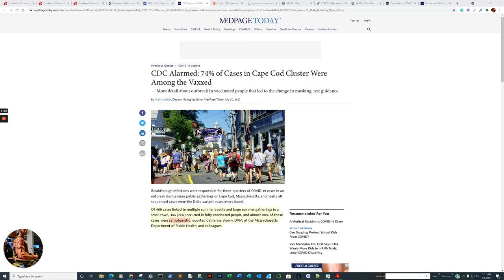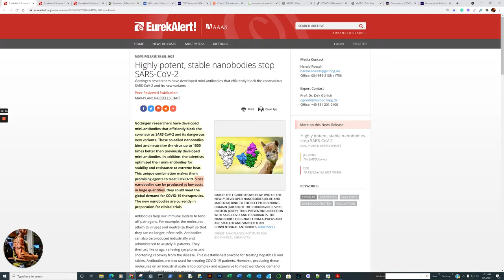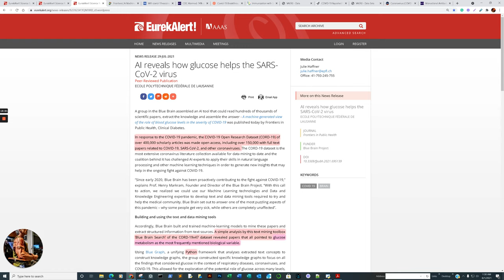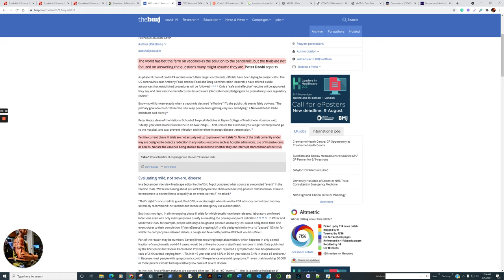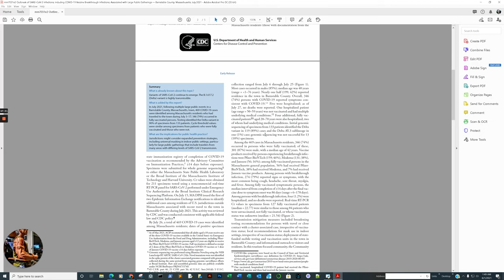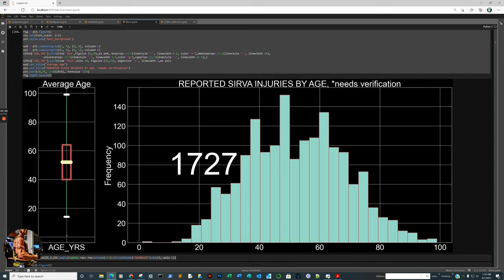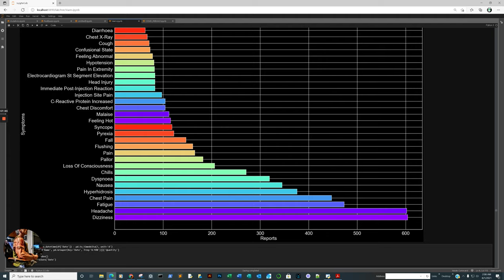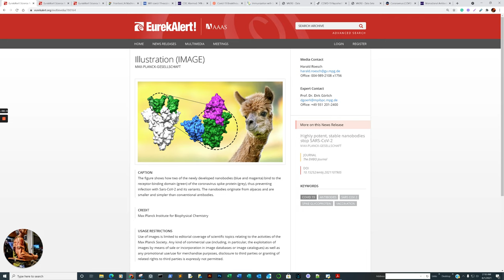VAERS at 428483 Alpaca Nanobodies Amazing, Cape Cod 74% Fully Vaccinated infected and Transmissible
0:00 Overview of this weeks research publications to be reviewed
2:39 Quick Update of Vaccine Reaction Reports Reported to Vaers
7:29 Data Sources
7:57 FDA grants EULA authorization for monoclonal antibody treatment
10:10 Highly potent, stable nanobodies stop SARS-CoV-2 (from Alpacas )
18:00 Cash and Sars-Cov-2 Transmission
18:06 Blue Brain AI correlates High Glucose levels on Negative COVID Outcomes
26:49 BMJ review COVID Vaccine trials highly questionable
29:46 MEDPAGE TODAY - 74% of Fully Vaccinated Test Positive Cape Cod Cluster
35:30 COVID-19 Breakthrough cases among fully vaccinated Health Care Workers (B.1.1.7)
36:12 CDC Internal documentation fully Vaccinated Viral Load Barnstable County Cluster
40:49 2012 Documentation of SARS-COV-1 vaccine challenge Pulmonary Immunopathology
46:52 Deep Insight of Reports submitted to VAERS and Data interpretation Challenges
57:35 Delta Variant Not an Issue for 7.37% fully vaccinated India as their Positivity Plummets

Data Sources:
VAERS
CDC
Our World In Data
HealthData .gov
MedPage Today
Eurekalert
GISAID

No particular risk of infection of Sar-Cov-2 from cash

Will covid-19 vaccines save lives? Current trials aren’t designed to tell us

CDC Alarmed: 74% of Cases in Cape Cod Cluster Were Among the Vaxxed

Covid-19 Breakthrough Infections in Vaccinated Health Care Workers

Immunization with SARS Coronavirus Vaccines Leads to Pulmonary Immunopathology on Challenge with the SARS Virus

Monoclonal Antibody Cocktail Authorized for Post-COVID Exposure
— REGEN-COV becomes first monoclonal antibody treatment with EUA following exposure alone